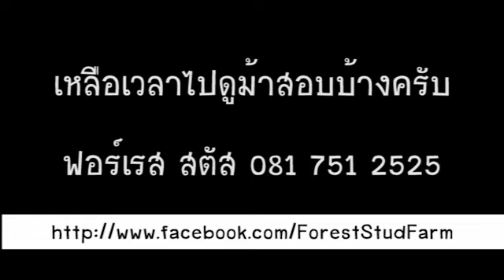เสี่ยป่าพาคุยกับทิศทางอนาคตม้าแข่งไทย-เทป2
Forest Stud  ฟาร์มเพาะพันธ์ุม้าแข่งแนวหน้าของเมืองไทย
เพจของฟาร์มครับ